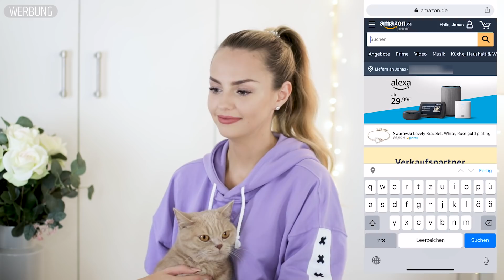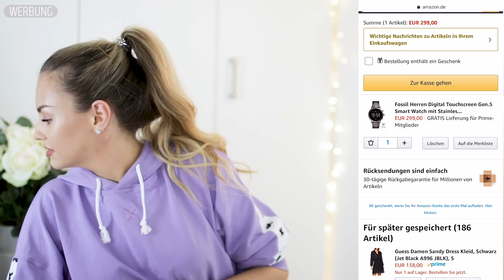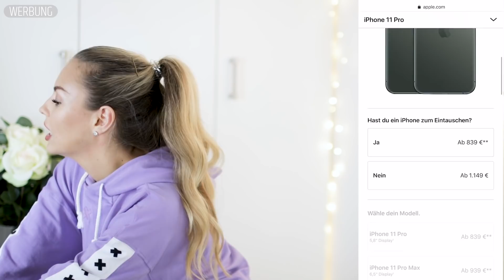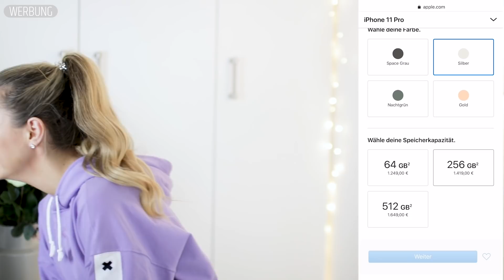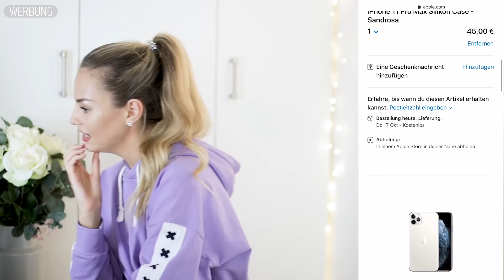GESCHENKE NACH VORNAMEN 🙊 JONAS muss iPhone bei I kaufen | XLAETA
Ich habe Jonas dazu überredet, dass er mir Geschenke kaufen muss. Und zwar Geschenke, die mit den Anfangsbuchstaben meines Namens anfangen und die ich auch mir aussuchen darf!